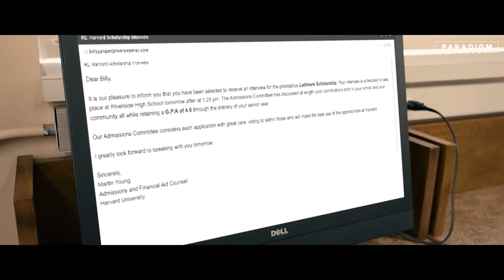These Mean Girls Get Exactly What They Deserve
Trailer Park Tragedy: Poor Family Bullied by Entitled Karens

Experience the emotional journey of a struggling waitress as she faces relentless bullying from an evil customer. Just when she thought she had it all under control, her son falls prey to bullying by a mean girl in high school. Watch as they both navigate the ups and downs of overcoming bullying and find the strength to stand up for themselves. This heart-wrenching movie highlights the impact of bullying and the importance of speaking out. Will the waitress and her son find the courage to overcome their bullies and reclaim their power? Watch now to find out!

Which of these evil girls is truly the WORST in this movie?

Chapters:
0:00-5:23 Rich Girl Bullies Trailer Park Kid
5:24-14:58 Evil Mom Attacks Waitress
14:59-18:53 Rich Girl Gets INSTANT Karma
18:54-21:45 Evil Mom Gets What She Deserves
21:46-23:11 Things Take A Turn..
23:13-30:01 Evil Mom Turns Fat Shamer
30:02-31:04 The Ending They Deserve

Music Codes: ANW3730_052_Incantation-4, ANW3177_077_They-Are-Coming-2, ANW3177_077_They-Are-Coming-2,ANW3177_080_They-Are-Coming-5-60, ANW3730_050_Incantation-2, ANW3664_076_Visual-Apex-4, ANW3680_058_Wandering-Soul-4, ANW3730_010_Soon-Upon-Us-3, ANW3730_016_Soon-Upon-Us-9-Sting
ANW3730_010_Soon-Upon-Us-3, ANW3730_052_Incantation-4, ANW3640_057_Ambient-Requiem-4, ANW3730_050_Incantation-2, ANW3664_075_Visual-Apex-3, ANW3730_009_Soon-Upon-Us-2, ANW3664_076_Visual-Apex-4